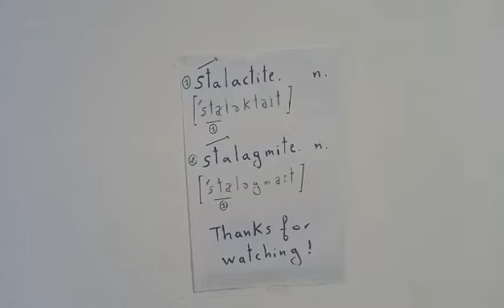Stalactite and Stalagmite: pronunciation and meaningشرح نطق وصوتيات انجليزية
@Twisty Soundy Sounds, stalactite and stalagmite: 3- syllable words, stress on the first syllable